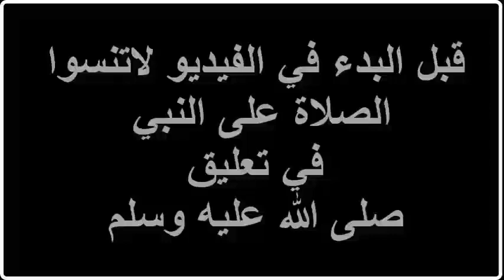عاجل ｜ ＂طوفان الأقصى＂